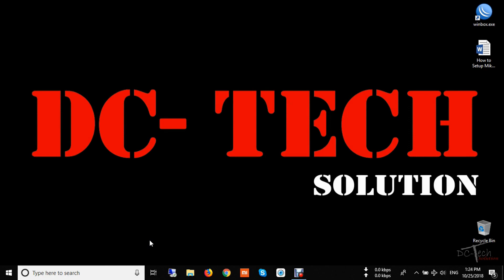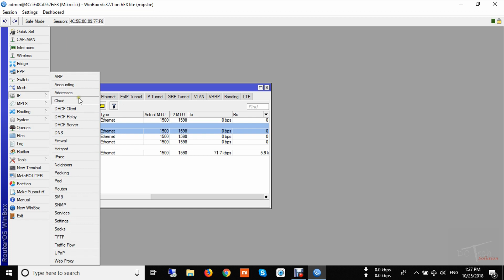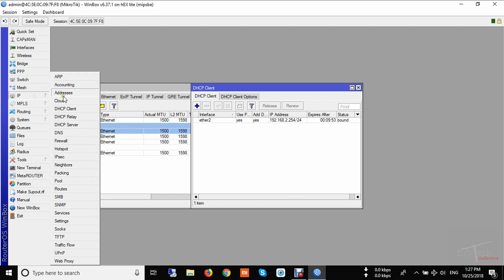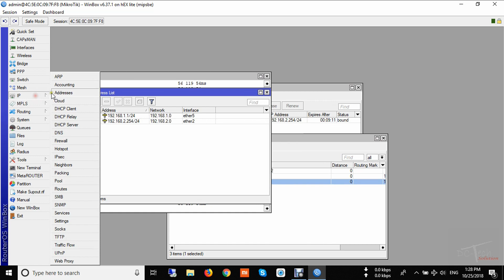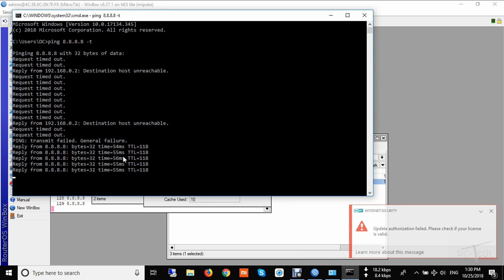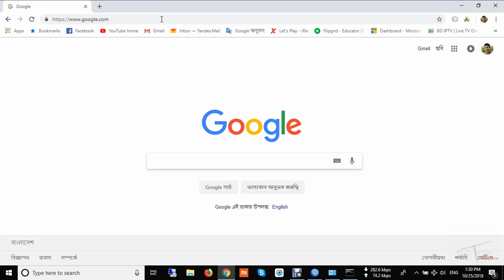MikroTik Tutorial in Bangla (MTCNA) - 04: How to Setup MikroTik Router With DHCP Client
To see all Bangla tutorials about Mikrotik :
MikroTik Tutorial in Bangla (MTCNA) - 01: How to make your computer as a powerful MikroTik router.
MikroTik Tutorial in Bangla (MTCNA) 07 : How to Create Local ISP Bandwidth Package in Queues (pcq)